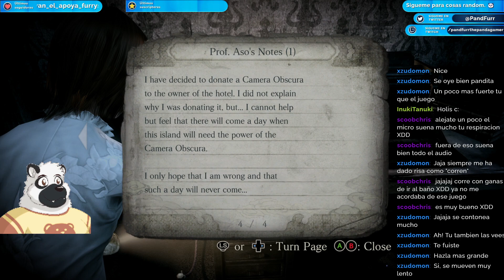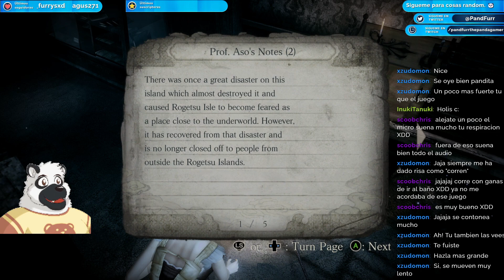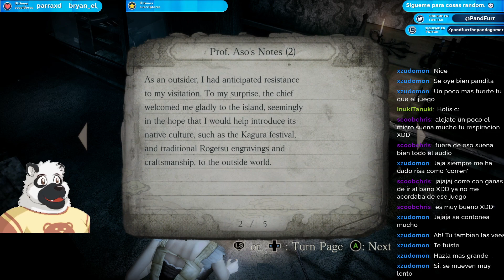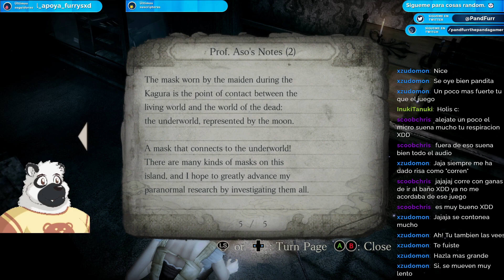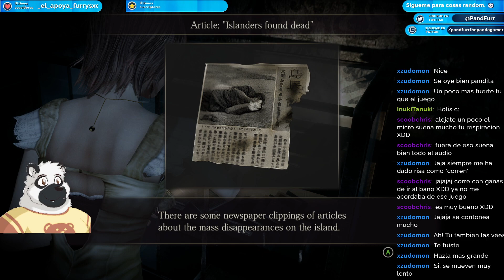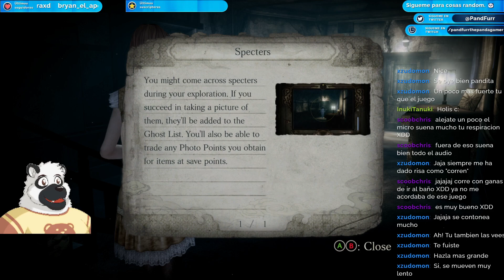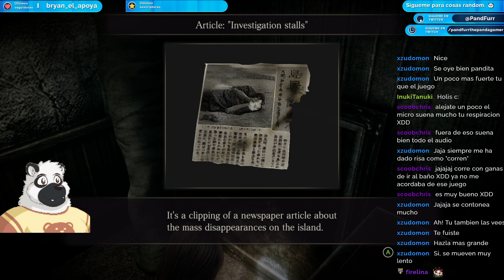Fantasmas ((owo))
Noche de Fatal Frame: Mask of the lunar Eclipse -- Watch live